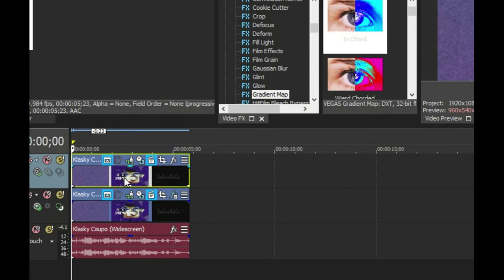How To Make WahWahSyn On Sony Vegas Pro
Let's learn how to make WahWahSyn effect on Vegas Pro.

Instructions:

Step 1: You'll watch the video on how to make WahWahSyn's video effect.

Step 2: You will get a link to get the "WahWahSyn" soundtrack that's in the folder full of thirty-six vocoder soundtracks.

or